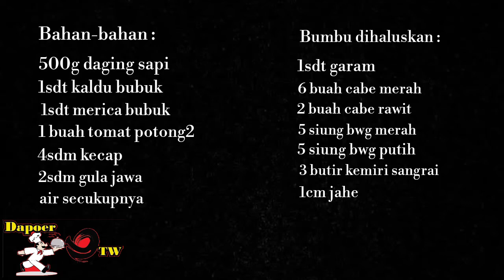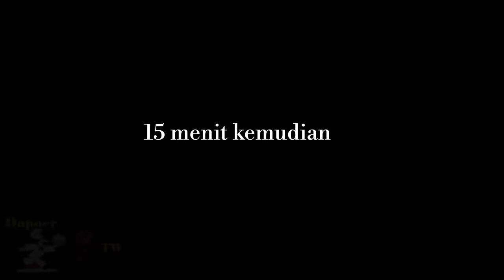Resep Krengsengan Daging tanpa Petis, Mudah dan Enaakk !!!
Hai guys,... kali ini aku mau sharing resep masakan khas Jatim tapi yg ini tanpa Petis ya, soalnya disini susah nyarinya. Hehe... Bahan-bahannya sederhana dan rasa dijamin  nagih pokoknya ! Selamat mencoba...